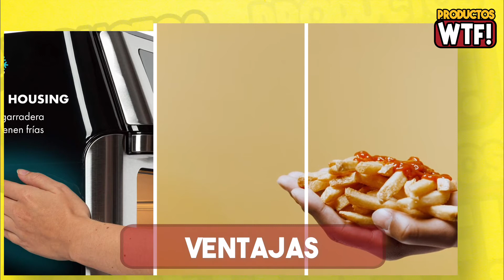DESCUBRE la Freidora de Aire Klarstein AeroVital Fry ▶Análisis, Ventajas y Desventajas◀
🤑CONÓCELA en AMAZON🤑

▼Freidora de Aire Klarstein AeroVital Fry:
Amazon España
Amazon México
Amazon USA